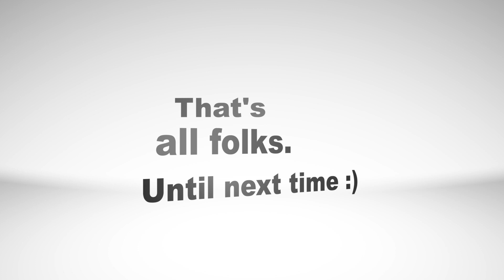Portugal Vlog 2020 | Cian O'Dwyer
This is my first vlog when I spent New Years Eve & my 20th birthday in Portugal.

📸: Dwyery2022
👻:cianodwyer2019